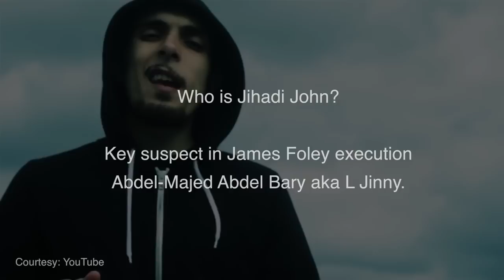Who is Jihadi John?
Abdel-Majed Abdel Bary, a 23-year-old Egyptian rapper from west London also known as L Jinny, is a "key suspect" in the killing of American journalist James Foley.